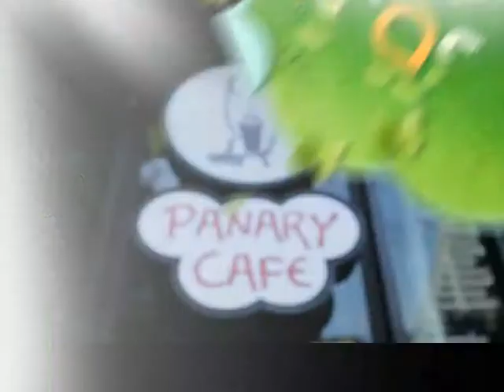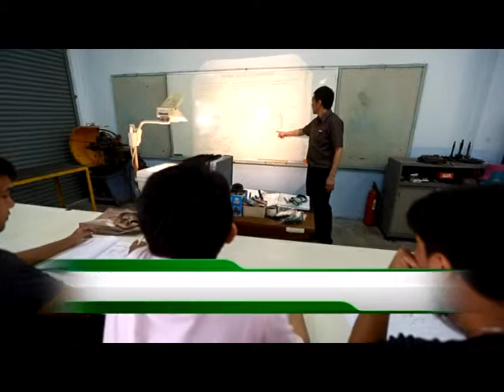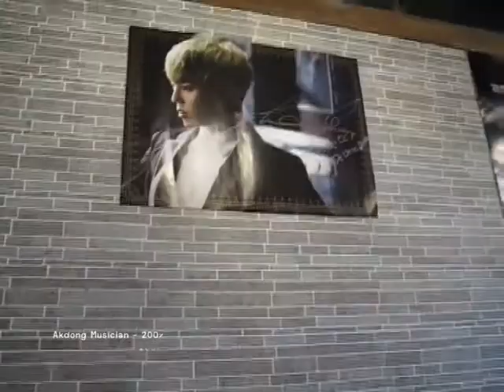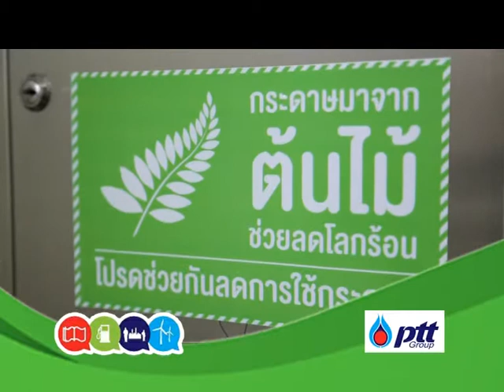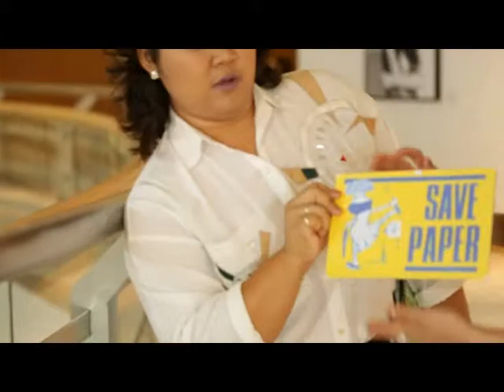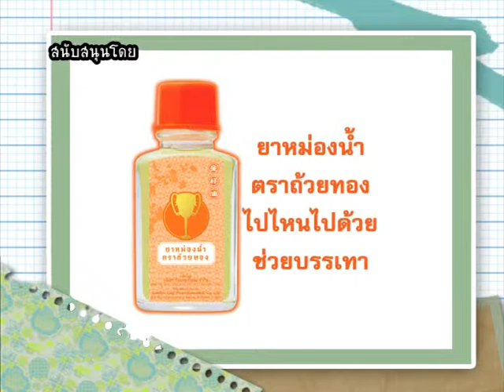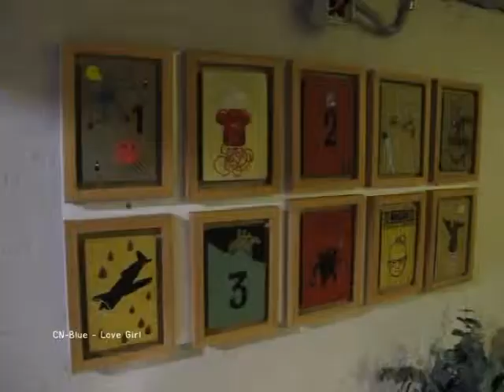Easy Wednesday - ร้านPanary,เที่ยวเกาหลี ย่านฮงแด 04/06/57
TV Show @ Ch5 Thailand

รายการ Easy Wednesday ออกการทุกวันพุธ เวลา 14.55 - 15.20 น. ทาง ททบ.5

คณเก๋พาไปทานของอร่ยๆที่ Panary Café ส่วนอาหลิงก็พาเราไปเที่ยวย่านวัยรุ่นในประเทศเกาหลี